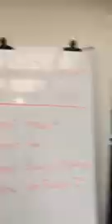🔴LIVE Q&A #004 Making sales VS Building a business | Sebastian Gomez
Q&A #004  Making sales VS Building a business with entrepreneur Sebastian Gomez